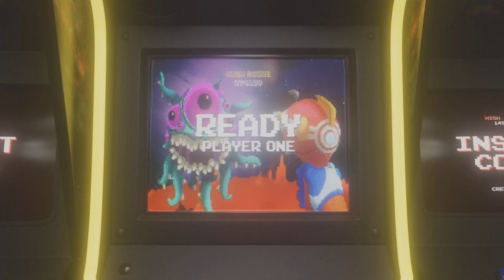Film - Stalkin Granny Everytime - 2023_10_21_20_14_17*